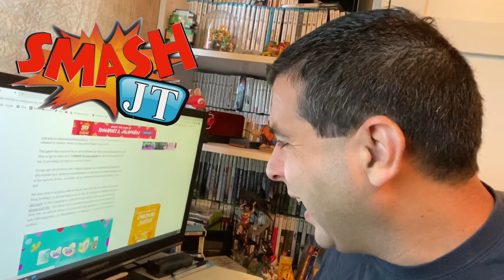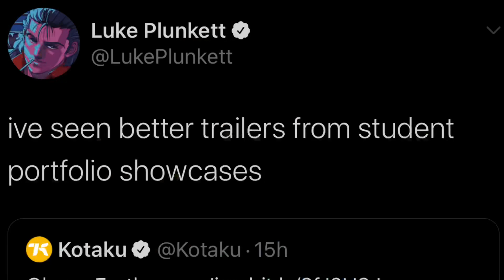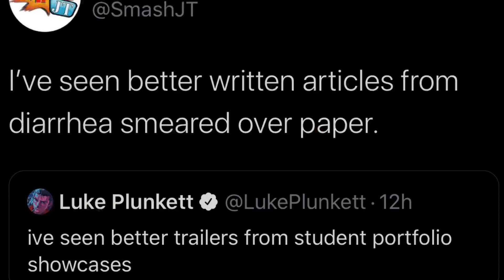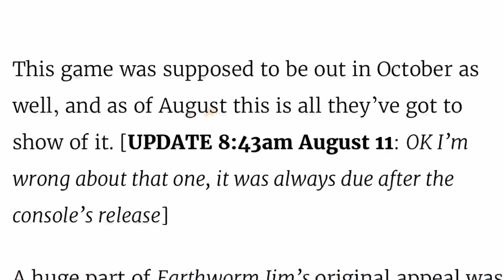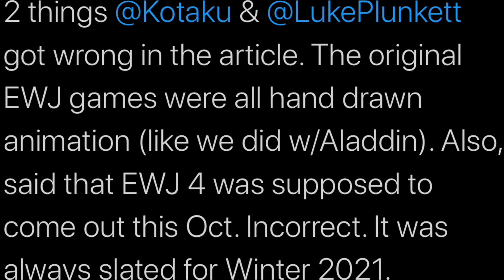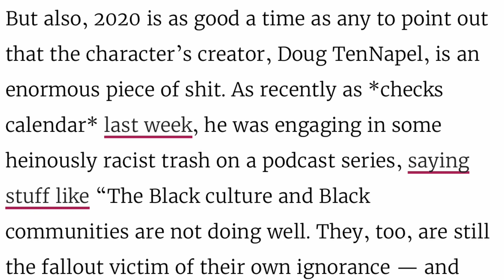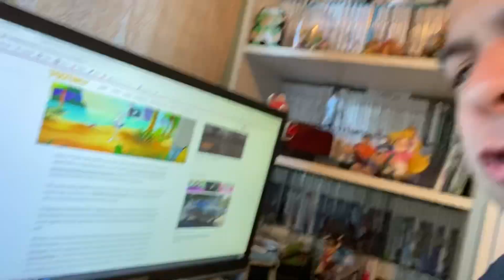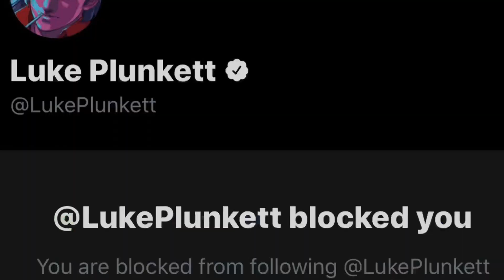Luke Plunkett Just Wrote The WORST Article In Kotaku History...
Kotaku is bad, and has only gotten worse as time goes on. The SJW agenda spewing nonsense needs to stop. Now.
Luke Plunkett attacked Tommy Tallarico, The Intellivision Amico, and Earthworm Jim - all in one fell swoop... without doing a LICK of research.

Some ‘journalist’ you guys got there, Kotaku.